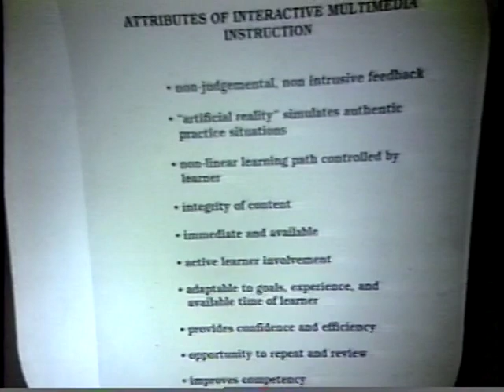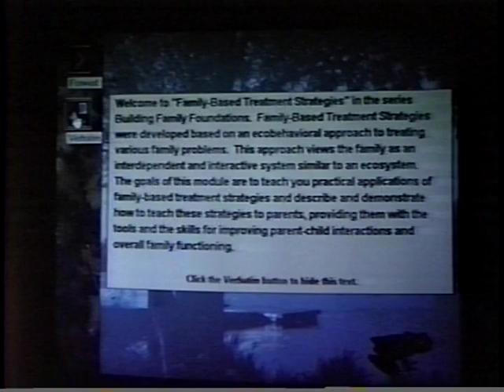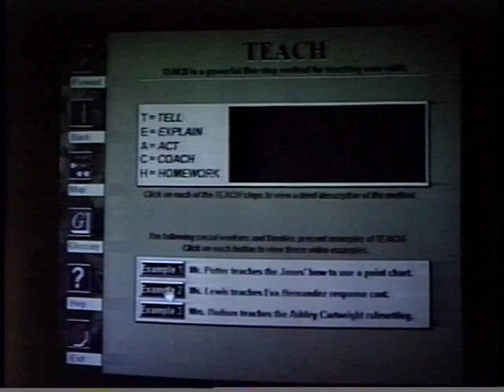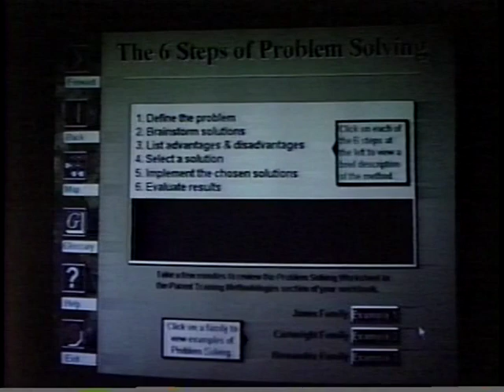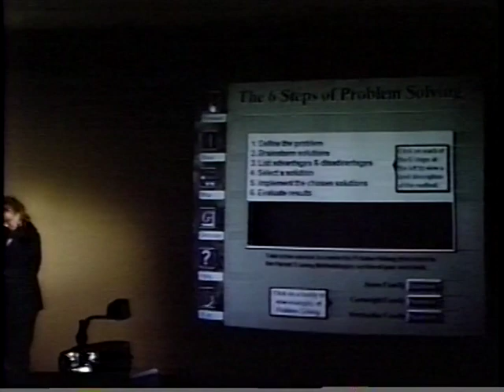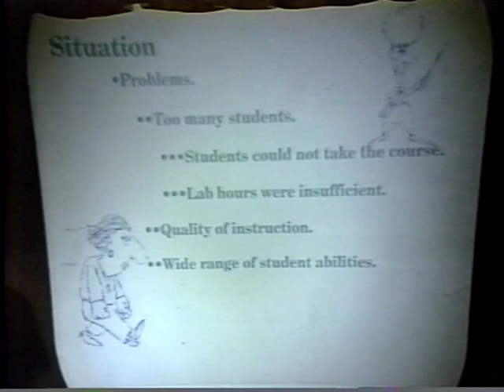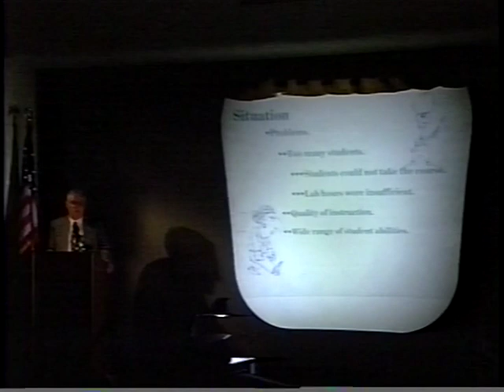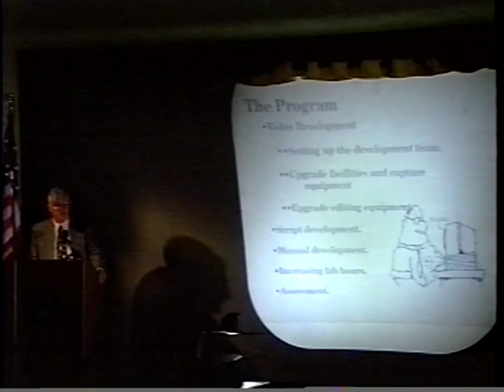1997 Provost Lecture Series